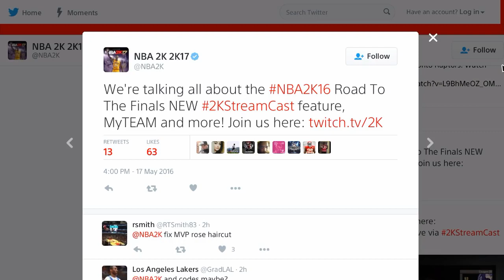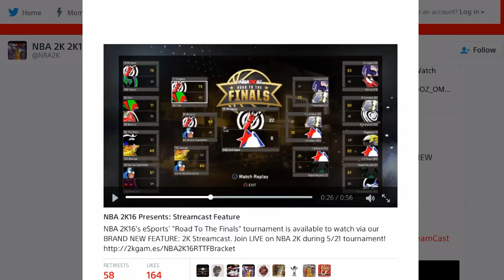NBA 2K IS ADDING A NEW FEATURE - 2KSTREAMCAST